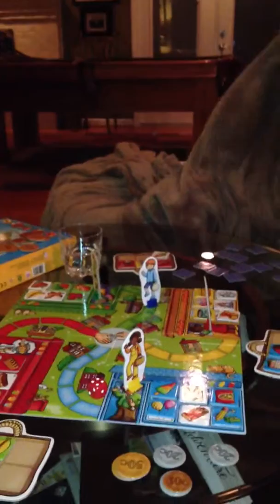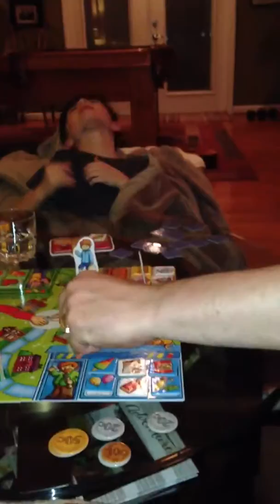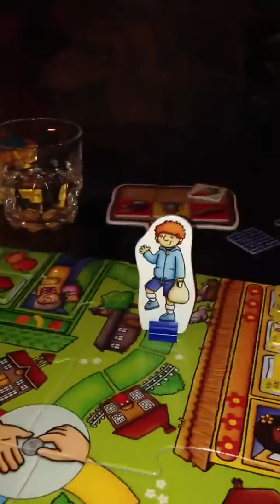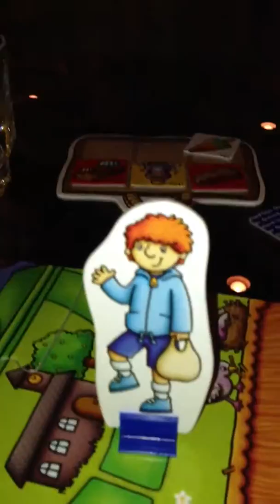Pop to The Shops with Gummy and Poppy